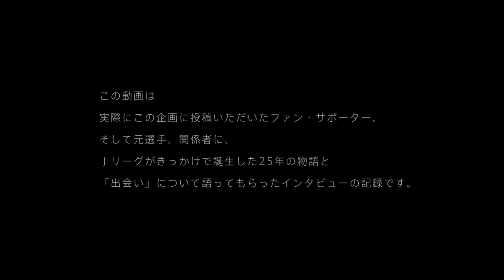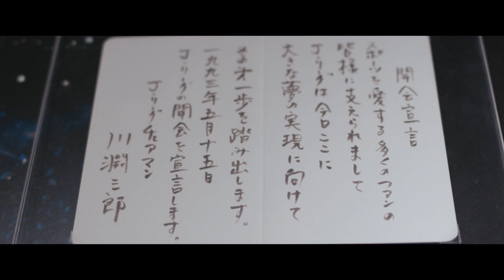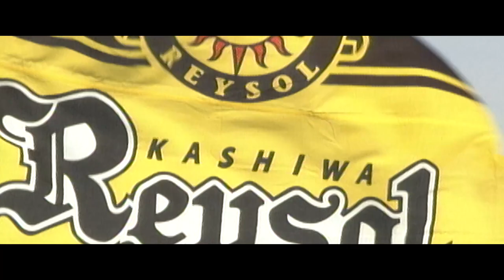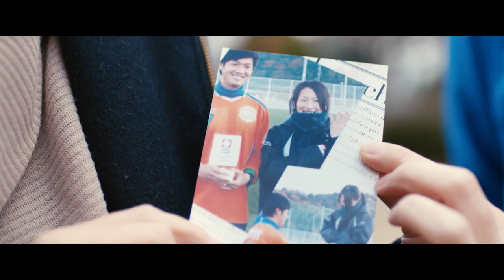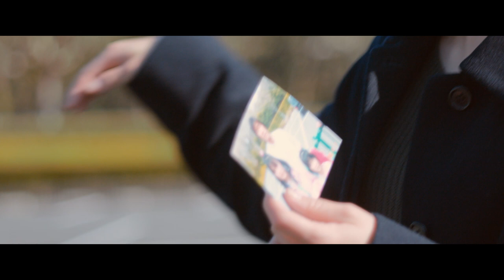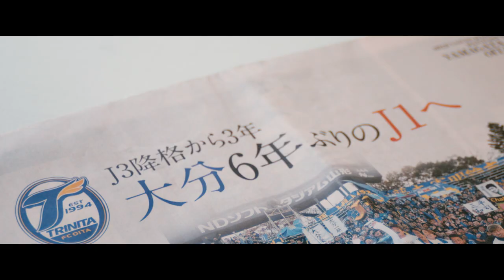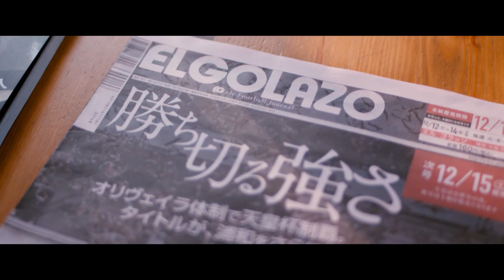Ｊリーグがきっかけで誕生した「出会い」とは？もしＪリーグがなかったら ショートムービー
2018年5月15日、多くの人に支えられ、Jリーグは25周年を迎える事ができました。25周年企画として、Jリーグがきっかけで誕生した25年間の物語を語り合う「もしJリーグがなかったら」を実施。皆様から多くの投稿をいただいた中で、最も多かった物語は「出会い」にまつわる物でした。

この動画は、実際にこの企画に投稿いただいたファン、サポーター、そして元選手、関係者に、Ｊリーグがきっかけで誕生した25年の物語と「出会い」について語ってもらったドキュメンタリー動画です。

Ｊリーグが世の中にもたらす出会いとは？